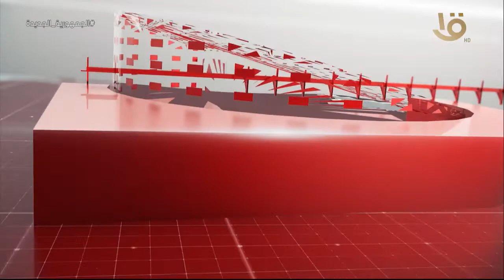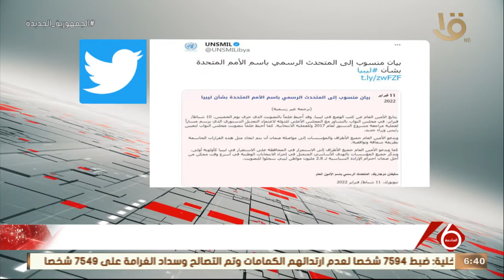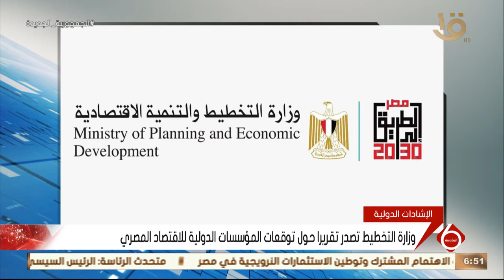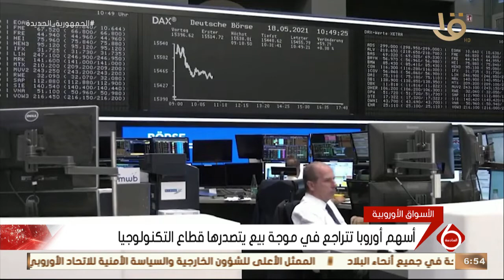نشرة السادسة| أهم الأخبار السياسية والاقتصادية محليا وعالميا.. 11-2-2022